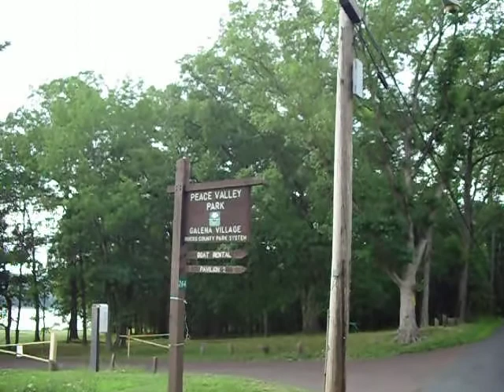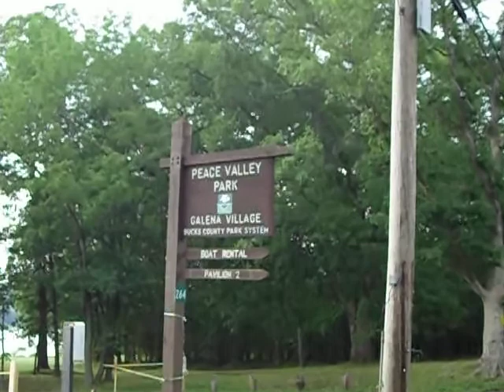Peace Valley Park